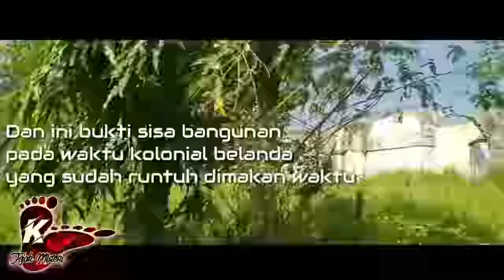PART-2 ||Menyusuri Bangunan Bekas Pabrik Gula Kersana BREBES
Alhamdulillah washolatu wassalamu ala Rasulillah wa ala'alihi wasohbihi wamawalah amma ba'du.

Pemirsa jejak misteri Karang Jagat di manapun anda berada,mudah²an senantiasa dalam lindungan Allah SWT,dan di mudahkan dalam segala urusannya,baik dunia maupun ahirat kelak amiiin.

Alhamdulillah wa syukurillah malam ini kami dan team jejak misteri Karang Jagat bisa berada di bangunan bekas pabrik Gula Kersana Brebes.

Dengan mengucap Bismillah,kami dan team semua memohon do'a dari semua pemirsah jejak misteri Karang Jagat agar kami dan seluruh team di berikan kemampuan oleh Allah SWT untuk penelusuran/penetralisiran yang akan kami lakukan pada kesempatan hari ini,amiiin.
Pada perjalanan misteri ini Karang Jagat menelusuri tempat-tempat yang terkenal angker atau menyimpan misteri dan sejarah dari dua dunia,team karang jagat bersama KI SAMSUL GIMAN JAELANI selaku Praktisi Supranatural dari Padepokan Karang Jagat akan malakukan mediumisasi di tempat yang akan dilakukan penetralisiran yang sudah disurvei oleh team kami sebelumnya.

Kami Padepokan Karang Jagat resmi tercatat dan memiliki dokumen surat pengukuhan akta notaris serta di bawah naungan Kementrian hukum dan hak azazi manusia.
Fanpage facebook resmi :
Layanan&Konsultasi:
Untuk Informasi dan Layanan Konsultasi:
● Pengobatan NON-Medis
● Pembersihan Aura Negatif [rumah,kantor,tempat usaha] dan fasilitas umum lainnya,bisa langsung menghubungi nomer kontak Admin kami di bawah ini:

Contact Admin:
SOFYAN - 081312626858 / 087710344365